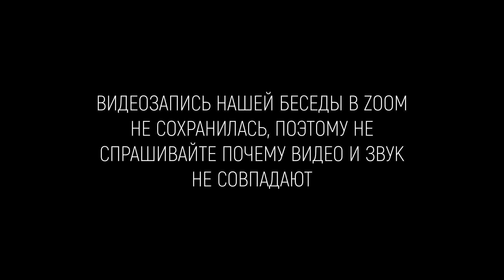РОДИТЕЛИ vs ИНВЕСТИЦИИ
Многие подростки сталкиваются с проблемой: родители не хотят открывать брокерский счет.
Это может происходить по разным причинам: не знание вопроса, негативный опыт, страх потерять деньги.
В этом выпуске мы с Катей (ей кстати всего 14 лет и она уже инвестирует с 12 !!) попробуем ответить на вопрос: как уговорить родителей открыть брокерский счет? Какие есть альтернативы брокерскому счету? И стоит ли вообще инвестировать до 18 лет?